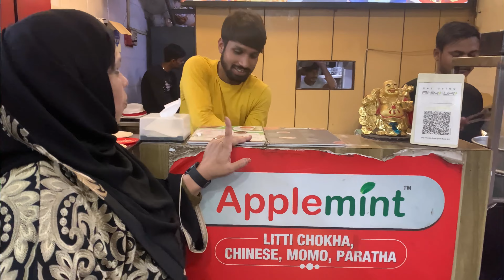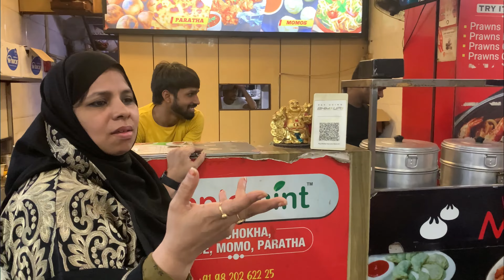New ghar 🏚️ki opening mein 🏚️aaye sasural wale🏚️🏚️